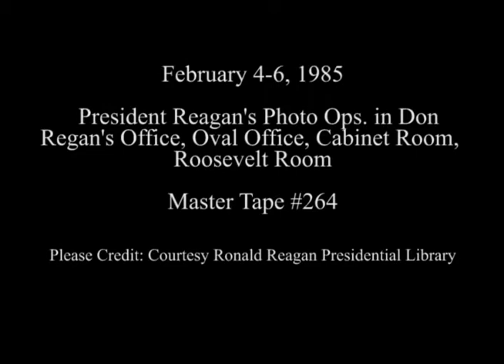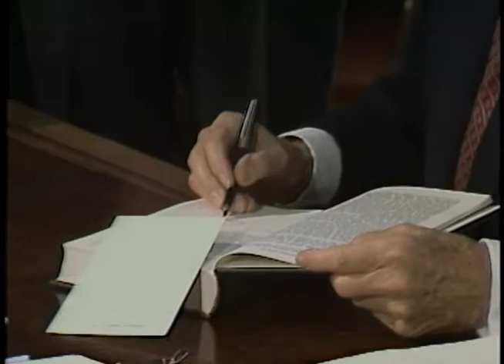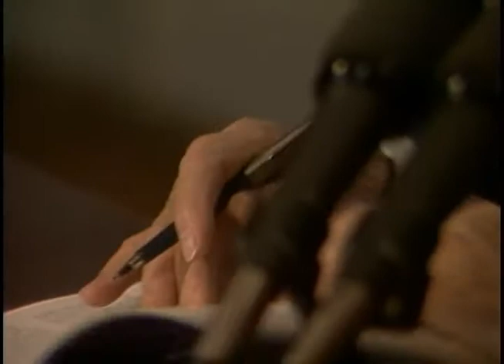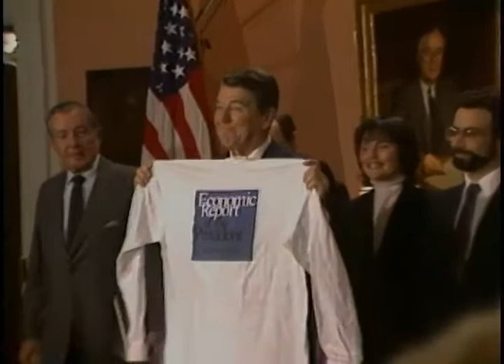President Reagan's Photo Opportunities on February 4-6, 1985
Full Title: President Reagan's Photo Opportunities on February 4-6, 1985. Swearing in of Donald Regan as Chief of Staff in Donald Regan's office, President Reagan meeting with Zulu chief Buthelezi of South Africa in Oval Office, Presentation of budget to George Bush, Senator's Dole, Byrd, Thurmond and Michel and Congressman Wright. (with press questions) Oval Office on February 4, 1985, Senior staff meeting with Don Regan, Ed Meese, and Michael Deaver in Oval Office, President Reagan walking from Oval office to Cabinet room, Meeting with new industry leaders in Cabinet Room, President Reagan signing economic report in Roosevelt Room, Drop by luncheon for network anchors. Anchors sing happy birthday to President in Roosevelt Room on February 5, 1985, Birthday cake presentation to President by Kathy Osborne and Dottie Dellinger in Oval Office, President Reagan walks along colonnade, Meeting with Central America energy program in Oval Office, President Reagan meeting with Mayor "Buck" Rinehart of Columbus, Ohio in Oval Office on February 6, 1985

Transcript: N/A

Production Date: 2/4-6/1985

Access Restriction(s):Unrestricted
Use Restriction(s):Unrestricted